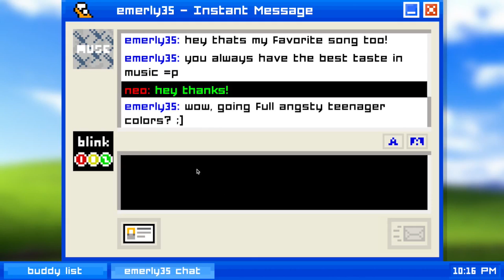Game PC Gratis Terbaik | Tech in Asia Indonesia Top 15 (Juni 2016)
Kami kembali menghadirkan daftar game gratis terbaik untuk PC yang bisa kamu mainkan sekarang juga!

Beberapa di antaranya mungkin membutuhkan koneksi internet, tapi dijamin bisa memberikan alternatif yang tidak kalah dengan game berbayar sekalipun.

Alternatif Overwatch kalau kamu tidak punya dana.

DOTA 2
Kalau kamu tidak tahu game ini, saya tidak bisa membantu.

Trading card game seru dari Blizzard dengan gameplay yang cepat dan sederhana.

STEALTH BASTARD
Stealth-platformer yang seru dan "too good to be free"

CAVE STORY
Platformer action dengan ukuran kecil tapi dengan level yang luas

RPG clickfest klon Diablo dengan ratusan skill tree.

EXIT FATE
Sebuah RPG garapan satu orang dengan cerita yang menggugah untuk diikuti.

PLANETSIDE 2
Kalau FPS dengan skala besar adalah yang kamu inginkan, maka PlanetSide 2 adalah jawabannya.

WARFRAME
Ninja di luar angkasa. Seharusnya kamu sudah tertarik ketika mendengarnya. Oh, grafisnya sangat keren.

Temukan 390 tank baja dari berbagai belahan dunia dalam game ini!

EMILY IS AWAY
Simulasi chatting di tahun 2000-an ini membuat kamu bernostalgia.

MARVEL HEROES 2016
Mau jadi Iron Man? Captain America? atau Deadpool? Semuanya bisa kamu coba di Marvel Heroes 2016!

ADVENTURE CAPITALIST
Klik, tumpuk uangmu, dan jadilah milyader!

Seperti DOTA 2, tapi lebih cepat.

WAR THUNDER
Bertempur di udara pada masa Perang Dunia II tidak pernah seseru ini.